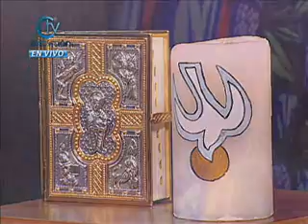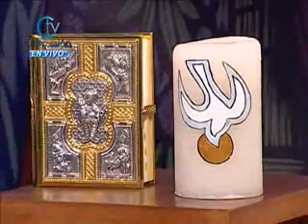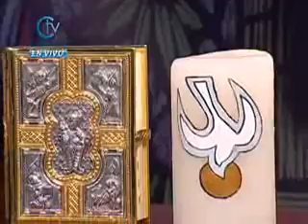Taller de Oracion Cuando Vayas a Orar- 29 de Agosto de 2012